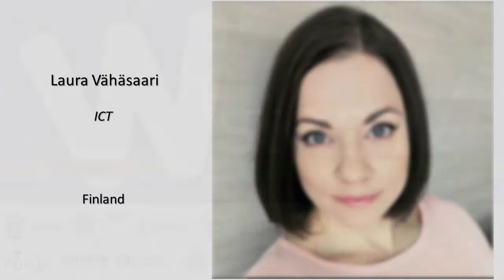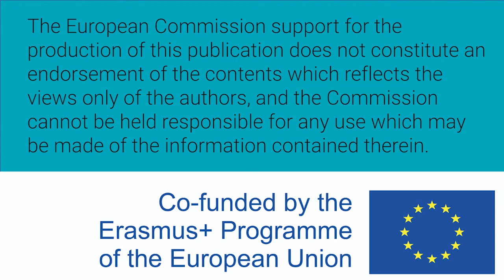Women W-STEM: Laura Vähäsaari